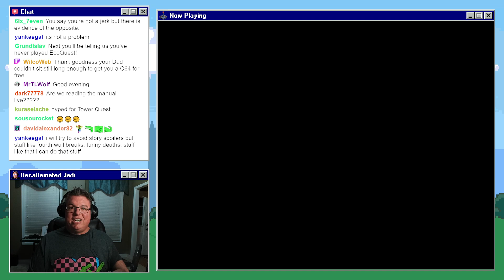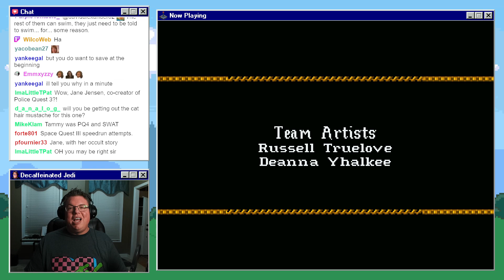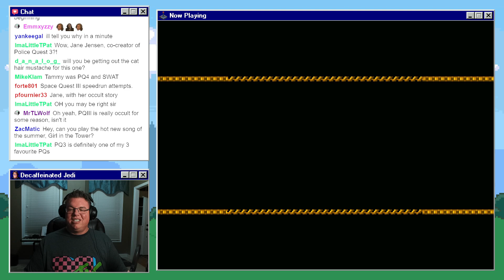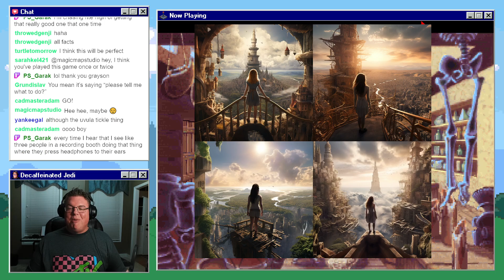King's Quest VI: Heir Today, Gone Tomorrow | Part 1 of 4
Welcome to my Let's Play Series for King's Quest VI: Heir Today, Gone Tomorrow! If you're familiar with my channel, you know I'm a massive Sierra On-Line fan, but somehow I've never gotten around to playing King's Quest VI. Let's correct that oversight!

We all remember Prince Alexander, right? The kid from King's Quest III? Well, when we rejoin him here in King's Quest VI, he's haunted by the memory of Princess Cassima. Their paths intertwined during the events of King's Quest V, as Alexander's father, King Graham, rescued Princess Cassima from the clutches of the malevolent wizard Mordack. However, fate has kept them apart ever since that chance encounter.

A glimmer of hope emerges when the Magic Mirror grants Alexander a glimpse of Cassima's. Driven by this vision, Alexander embarks on a journey across treacherous waters to the Land of the Green Isles, only to find himself at the mercy of a violent storm. Cast ashore, he stands alone, stripped of everything save for the tattered garments clinging to his body.

So, let's immerse ourselves in the rich storytelling, clever puzzles, and charming characters that have made King's Quest VI a favorite among Sierra fans. Adventure awaits!
This video features the VGA talkie release of King's Quest VI: Heir Today, Gone Tomorrow (Sierra On-Line, 1992), recorded at 1080p with commentary. It was originally streamed live on Twitch Follow me there to keep up with all my latest content.

ABOUT ME
I'm Jess (he/him), a lifelong gamer and retro variety streamer from West Virginia, USA. I mostly play adventure games from the '80s and '90s (think King's Quest and Monkey Island), but I also stream newer titles, bad licensed games, and other random stuff that grabs my attention. Lately, I've been obsessed with catching up on the Zelda series. I stream on Twitch every Monday, Wednesday, and Friday night around 9:30 p.m. Eastern. Drop by and join the fun sometime!